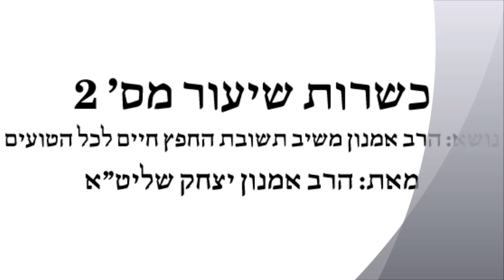דיסק הכשרות חלק ב' הרב אמנון משיב תשובת החפץ חיים לכל הטועים 2016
הרב אמנון יצחק: דיסק הכשרות חלק ב' הרב אמנון משיב תשובת החפץ חיים לכל הטועים | לכל השיעורים